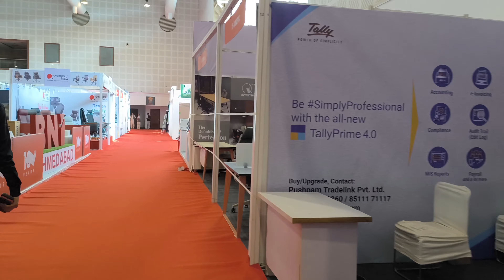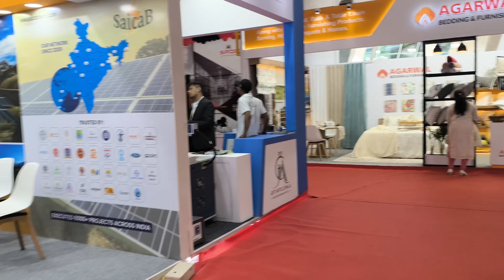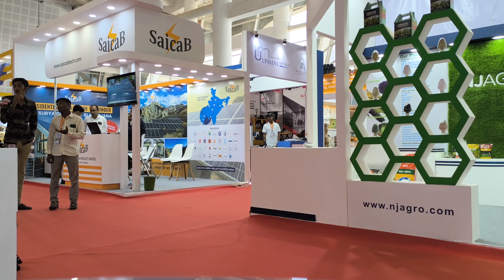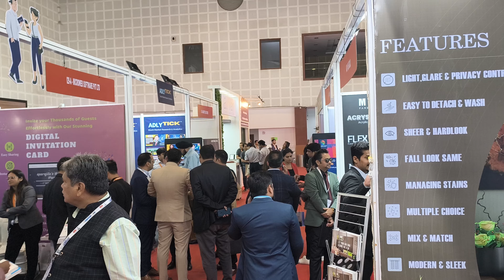BNI Symposium | Exhibition 2024 | Part 2 | VM Brothers